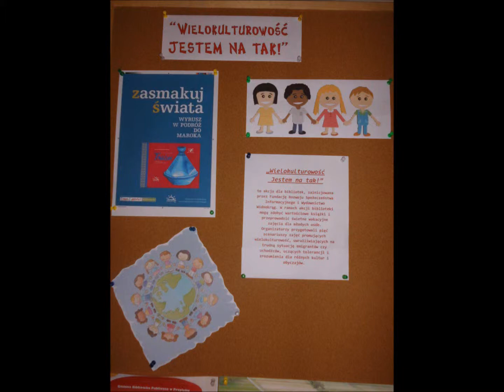Mój film Maroko Łagów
Wielokulturowość Jestem na Tak! Spotkanie w Filii Gminnej Biblioteki Publicznej w Łagowie.
Muzyka: Faul & Wad Ad vs. Pnau - Changes